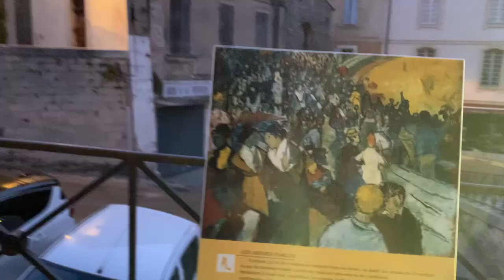Adventure Vlog #2 Arles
We explored the ancient city of Arles! Our journey took us through the old Roman sights that have been preserved throughout the city, from the amphitheatre to the arena and old bath houses. It is one of our absolute favorite cities we've ever been to, and if you need any recommendations for travel, this is the town we'd choose.

As always, let us know if you have any questions, or want to hear or see anything in particular about France, Europe, travel, or our new lives abroad!